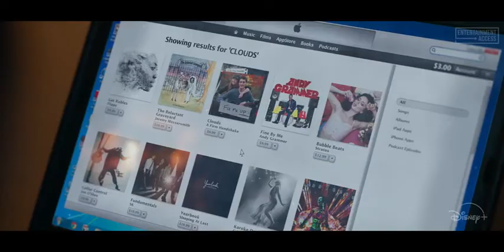CLOUDS Trailer 2 (2020) Sabrina Carpenter, Disney+ | Ruraan Media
CLOUDS Trailer 2 (2020) Sabrina Carpenter, Disney+